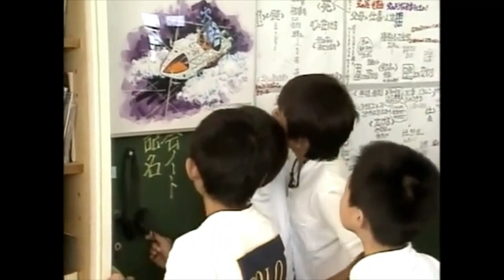Corrective Emotional Experiences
The corrective emotional experience, a concept introduced by Franz Alexander over 60 years ago, has become ubiquitous in many different forms of psychotherapy.

Alexander pointed out that in psychotherapy the patient is often re-exposed to emotionally painful incidents that could not be handled earlier in life.  This re-exposure under conditions of safety that therapy provides constitutes a corrective experience that can begin to repair the pathogenic influence of previous adverse life events. There can be little doubt that corrective experiences are an important effective ingredient in psychotherapy.  What is less clear is how a therapist can know what will be a corrective experience for a particular patient.  In this video, with George Silberschatz, PhD, we will highlight how a therapist’s attitude or intervention that is corrective for one patient may be detrimental for another.  Control-mastery theory and the patient plan formulation in particular is a useful guide for providing patients the corrective experiences they seek.